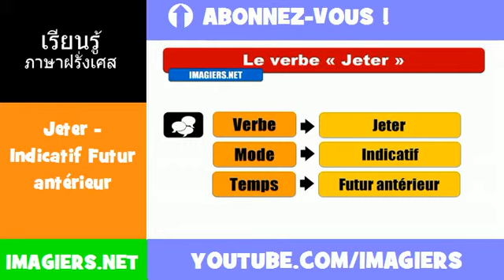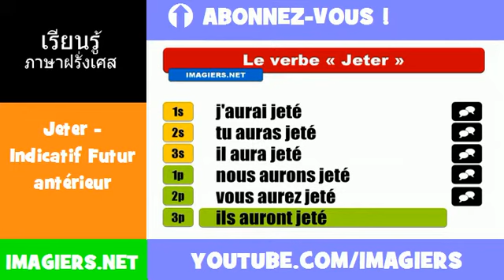คำกริยาภาษาฝรั่งเศส = Jeter = Indicatif Futur antérieur